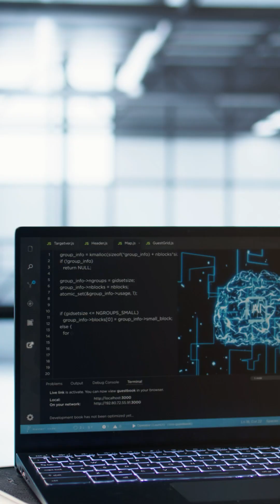Microsoft’s AB-100: Agentic AI Business Solutions Architect certification Explained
Microsoft’s AB-100: Agentic AI Business Solutions Architect certification marks a major shift in how AI is designed and deployed in enterprises.

This video breaks down:

1. What agentic AI actually means

2. How AI systems can observe, decide, and act

3. Why AB-100 focuses more on architecture and solution design than coding

4. How tools like Copilot Studio, Power Platform, Dynamics 365, Azure AI, and Azure OpenAI come together

AB-100 is designed for architects, consultants, managers, and professionals who shape AI solutions, not just build models. It’s about turning business problems into AI-driven workflows with proper governance and responsible AI practices.

If AI is moving from experiments to real enterprise systems, this certification helps you stay ahead.

Explore Whizlabs AB-100 practice tests to prepare with real-world, scenario-based questions

(Microsoft AB-100, Agentic AI certification, AI Business Solutions Architect, Copilot Studio, Azure OpenAI, enterprise AI design, responsible AI, AI architecture certification)